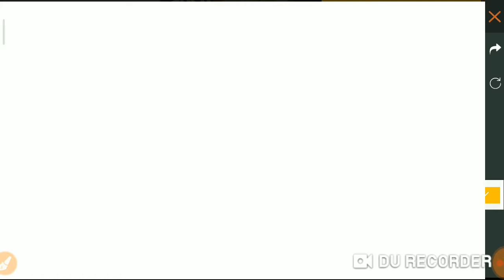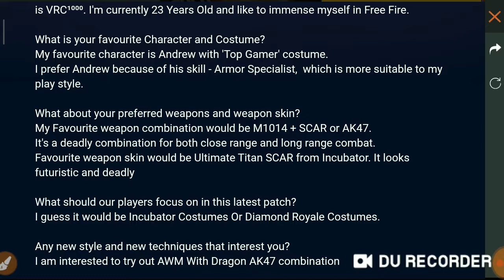Freefire new events is available, new alok character tattoo bundle, new top up enents & so on.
Hello friends,
Garena free fire have new events are coming in rio special events, with new dj Alok character and new dj emote, and support the india🇮🇳 team ''Nawabzaade gaming" .
In rio tournament have 12 teams from 11 region, and 8 rounds in two maps , and pick up the winner , also new events for new Alok tattoo bundle and Also so on.